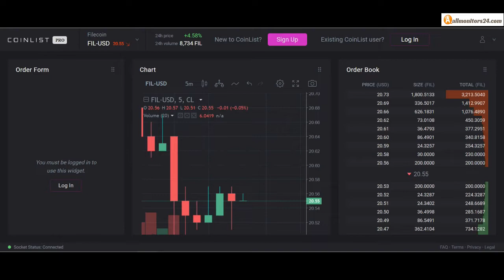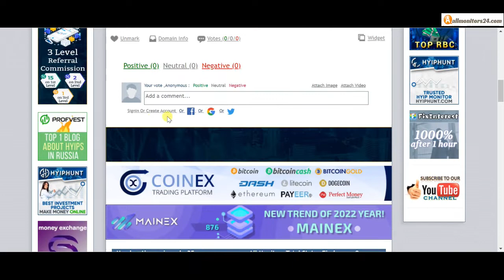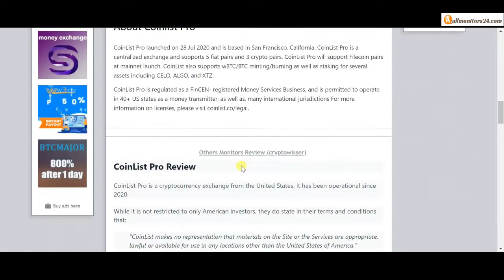pro.coinlist.co, Reviews Scam Or Paying ?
Allmonitors24.com help you to find  check website is paying or a scam be safe  more info about - pro.coinlist.co - visit this link